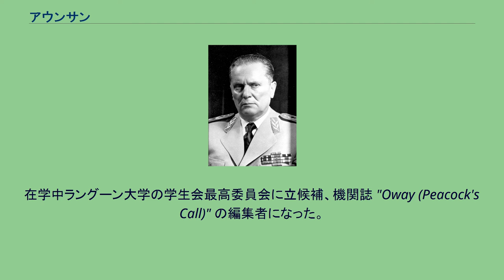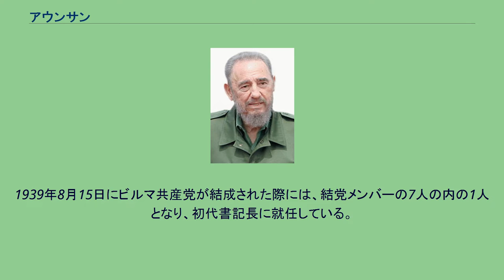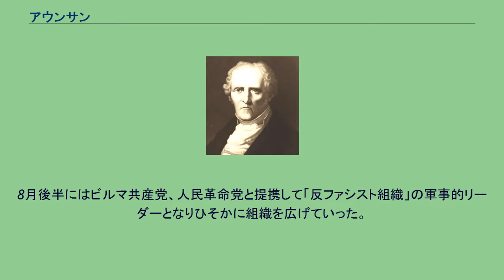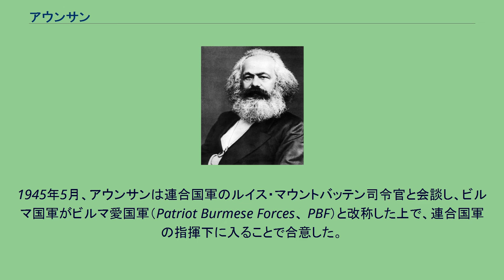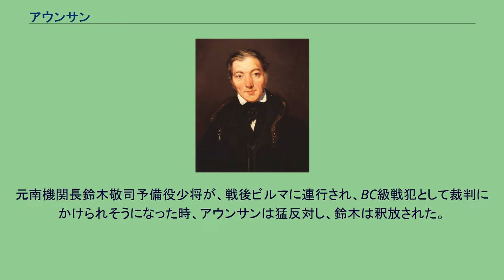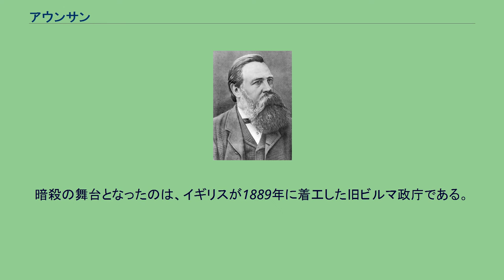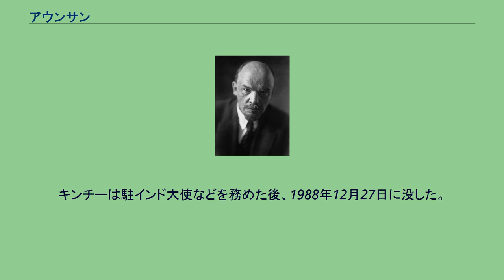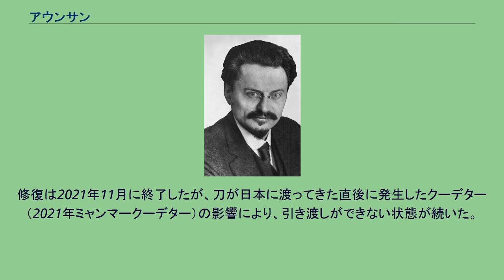アウンサン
アウンサン（ビルマ語: အောင်ဆန်း、ラテン文字転写: Aung San、1915年2月13日 - 1947年7月19日）またはオンサンは、ビルマ・ミャンマーの独立運動家、軍人、政治家。
日本名は面田 紋次（おもた もんじ）。
日本のメディアでは「アウン・サン将軍」と呼ばれることが多い。
「ビルマ建国の父」として死後も敬愛されており、ミャンマー民主化運動を指導し、国家顧問として実質的な国家指導者の地位にあったアウンサンスーチーは長女。
1915年、ビルマ中部、現在のマグウェ地方域ナッマウの町に生まれる。
生家は独立運動家として有名で、1886年にビルマを英領インドに併合したイギリス軍に抵抗していた。
1933年にラングーン大学に進学し、英文学、近代史、政治学を専攻。
在学中ラングーン大学の学生会最高委員会に立候補、機関誌 "Oway (Peacock's Call)" の編集者になった。
1936年2月、彼は機関誌に掲載され問題になった反英的記事 "Hell Hound Turned Loose" の筆者を隠し通したことによりウー・ヌと共に退学させられたが、このことは全学ストライキを引き起こし、大学側は退学を取り消した。
1938年にはラングーン大学学生会と全ビルマ学生連合の委員長に選ばれビルマ学生界のリーダーとなった。
アウンサンと「三十人の志士」 1938年10月より学生運動から政治運動へと移り、反英運動を展開する。
彼は独立運動組織「われらビルマ人連盟」に入り、1940年8月まで総書記として活動し、ビルマ暦に基く「1300年のストライキ」として知られる一連のストライキ活動を組織した。
また民族主義団体「自由ブロック」の結党を援助。
1939年8月15日にビルマ共産党が結成された際には、結党メンバーの7人の内の1人となり、初代書記長に就任している。
1940年にバー・モウの貧民党と合流し、3月にはインド国民会議にも出席したが、イギリス官憲の逮捕状が出たためアモイへ亡命。
さらに中華民国内で逃れようとするが、日中戦争に伴い日本軍によりアモイが陥落し、ビルマ独立を支援することで援蒋ルートの遮断を企図した鈴木敬司大佐により日本へ逃れ箱根の大涌谷に滞在していたという口碑がある。
翌1941年2月、日本の資金援助と軍事援助を約束された彼は一旦ビルマに戻ると、青年たちを募り「三十人の志士」と後に呼ばれる仲間を率いて中国の海南島へ出国した（当時は日本軍の占領下）。
彼らは鈴木大佐の南機関のもとで独立戦争のための苛酷な軍事訓練を受けた。
太平洋戦争開戦後の1941年12月16日に、アウンサンと同志たちは南機関の支援を得て、ビルマの隣国であるタイ王国の首都バンコクでビルマ独立義勇軍を創設。
日本軍と共に戦い、1942年3月にラングーンを陥落、1942年7月ビルマからイギリス軍を駆逐することに成功し、ビルマ独立義勇軍をビルマ防衛軍に改組した。
南機関はバー・モウを中央行政府長官に据えてビルマに軍政を敷き、鈴木大佐は離任した。
1943年3月にはアウンサンは日本に招かれ、わずか28歳の若きリーダーと称えられ旭日章を受章し、同年8月1日にバー・モウを首相とするビルマ国が誕生すると国防相になった。
ビルマ防衛軍はビルマ国民軍に改組された。
この時期には、「面田紋次」という日本名を名乗っていた。
馬上のアウンサン この頃、アウンサンはビルマ国民軍への日本の待遇のあり方やビルマの独立国としての地位に懐疑的になり、その後インパール作戦の失敗など日本の敗色濃厚とみるや、イギリスに付くことを決意する。
すでに1943年11月にはイギリス軍に「寝返りを考えている」と信書を送り、1944年8月1日、独立1周年の演説でビルマの独立はまやかしだと発言。
8月後半にはビルマ共産党、人民革命党と提携して「反ファシスト組織」の軍事的リーダーとなりひそかに組織を広げていった。
1945年3月、北部でビルマ国軍の一部が日本軍に対し決起した。
3月下旬に至り、反乱軍に対抗するためとの名目で、アウンサンはビルマ国軍をラングーンに集めた。
そして3月27日、日本軍に対して銃口を開いた。
「反ファシスト組織」に属する他の勢力も一斉に蜂起し、連合国に呼応した抗日運動が開始され、5月にはラングーンを回復。
6月15日には対日勝利を宣言し...